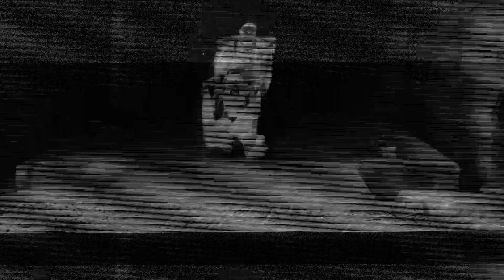TAKEDAO TUNNEL ART EVENT 2022 sPiNel Purification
"Purification"

dance
by sPiNel (junjun & mico)

Charles Billard

Performed at Takedao Tunnel Art Event 2022